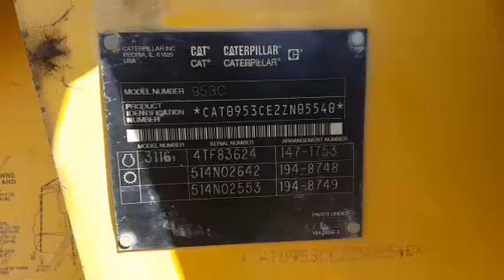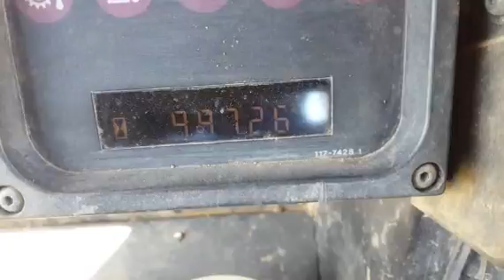2003 CATERPILLAR 953C For Sale